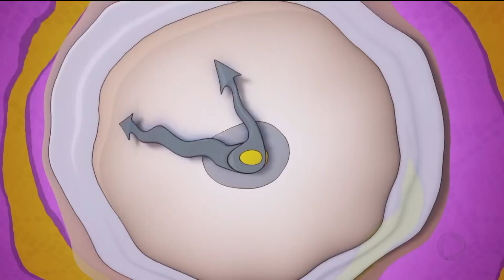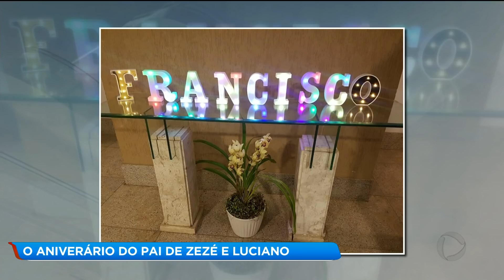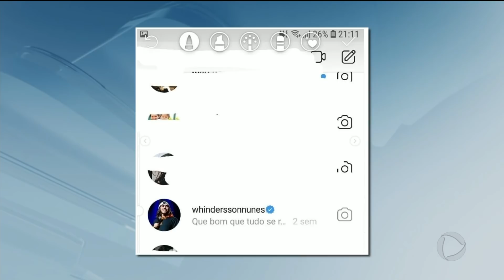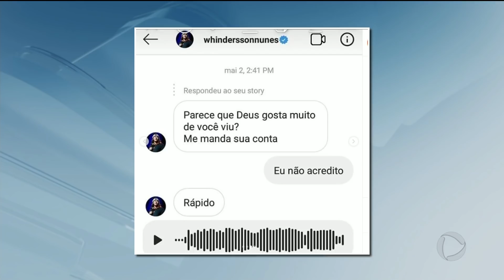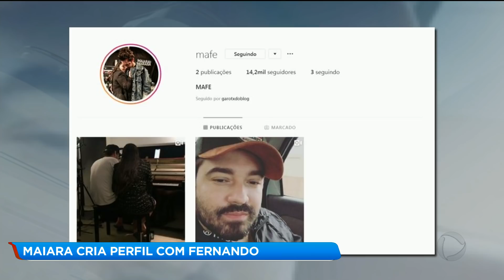A HORA DA VENENOSA / 17-05-2019